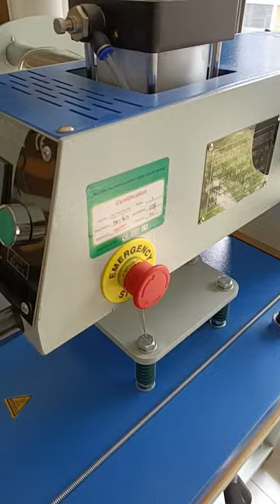Doyan Pneumatic double station heat press machine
Doyan 40x60cm Pneumatic double station heat press machine
Double your productivity.T-shirt printing preferred .
Printing size:40x50cm/40x60cm/50x60cm/50x70cm/60x80cm/80x100cm/120x150cm etc.